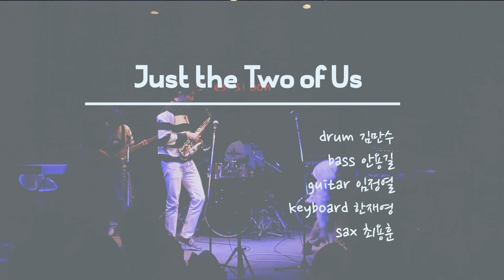[2024 신년회] Project235 - Just the Two of us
[Project235] - Just the Two of us

drum - 김만수
bass - 안용길
guitar - 임정열
keyboard - 한재영
sax - 최용훈

video edit - 최홍석